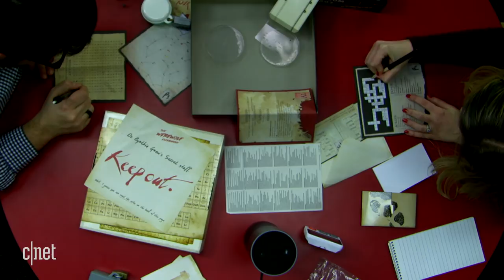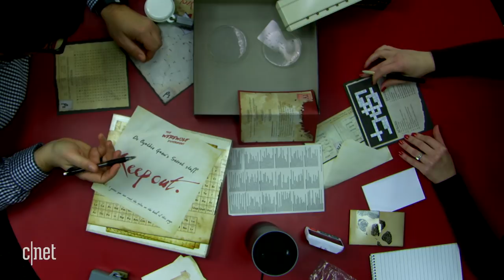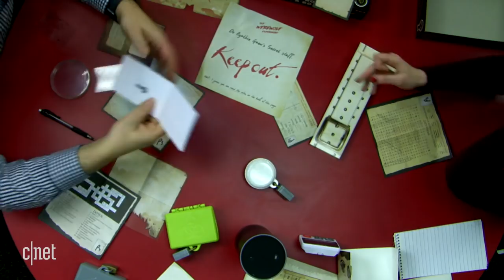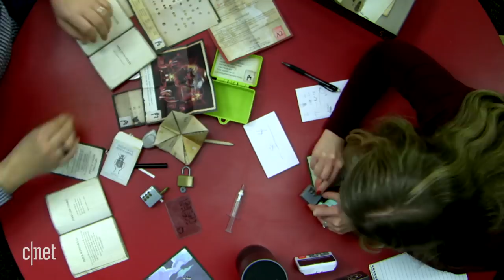Alexa, shall we play a game?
Mattel's puzzle-solving board game Escape Room in a Box works with the Amazon Alexa voice assistant. We give it a whirl to see how Alexa can enhance game play.